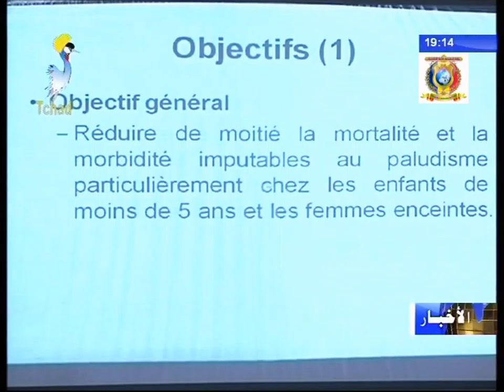البحث عن سبل جديدة لمكافحة الملاريا